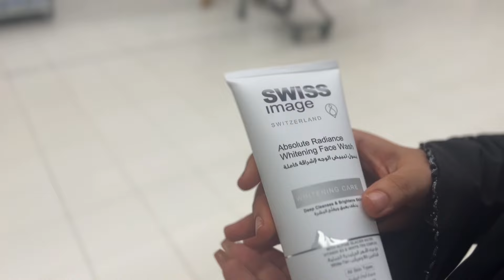🌸Shopping vlog|Malayalam|skincare | 150dhs challenge |~Grocery+dress+costmetic Shopping~ 🛍️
Song From: Starry Attic

🎈Song : Daystar - Our red sunset together /
  ￼ • ✨샛별 - 빨갛게 물들였던 너와의 세상✨...